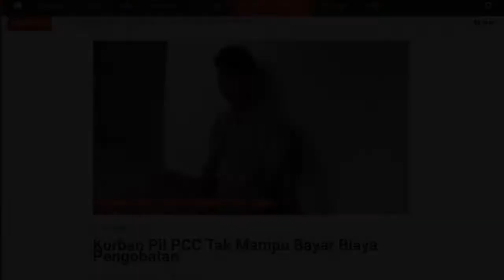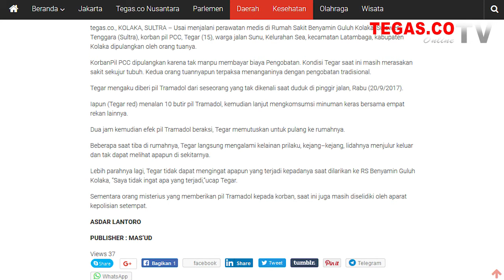Video, Korban Pil PCC Tak Mampu Bayar Biaya Pengobatan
Usai menjalani perawatan medis di Rumah Sakit Benyamin Guluh Kolaka, Sulawesi Tenggara (Sultra), korban pil PCC, Tegar (15), warga jalan Sunu, Kelurahan Sea, kecamatan Latambaga, kabupaten Kolaka dipulangkan oleh orang tuanya.

KorbanPil PCC dipulangkan karena tak manpu membayar biaya Pengobatan. Kondisi Tegar saat ini masih merasakan sakit sekujur tubuh. Kedua orang tuannyapun terpaksa menanganinya dengan pengobatan tradisional.

Tegar mengaku diberi pil Tramadol dari seseorang yang tak dikenali saat duduk di pinggir jalan, Rabu (20/9/2017).

Iapun (Tegar red) menalan 10 butir pil Tramadol, kemudian lanjut mengkomsumsi minuman keras bersama empat rekan lainnya.

Dua jam kemudian efek pil Tramadol beraksi, Tegar memutuskan untuk pulang ke rumahnya.

Beberapa saat tiba di rumahnya, Tegar langsung mengalami kelainan prilaku, kejang–kejang, lidahnya menjulur keluar dan tak dapat melihat apapun di sekitarnya.

Lebih parahnya lagi, Tegar tidak dapat mengingat apapun yang terjadi kepadanya saat dilarikan ke RS Benyamin Guluh Kolaka, “Saya tidak ingat apa yang terjadi,”ucap Tegar. Selengkapnya klik disini